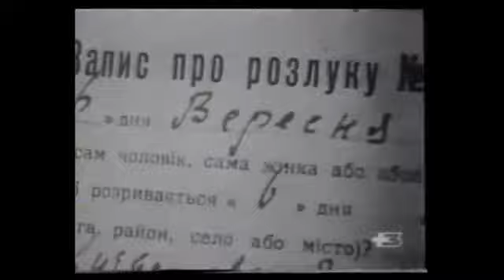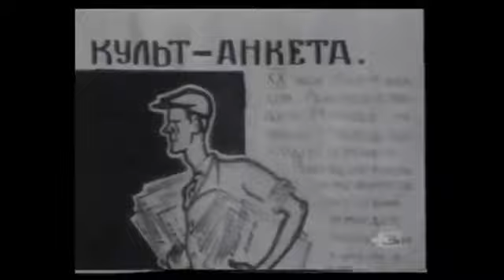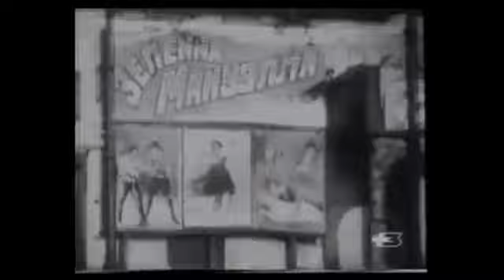KINOPRAVDA (1922-25) di Dziga Vertov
Fra i vari impegni, nella prima metà degli anni '20, Vertov fù occupato anche con questo cinegiornale Kinopravda (cinema-verità).
Dal punto di vista cinematico era del tutto sperimentale, aveva un taglio politico ed era nato per essere notato e discusso.
Alcuni spezzoni di questo filmato, saranno poi ripresi ne "L'uomo con la macchina da presa" del 1929.